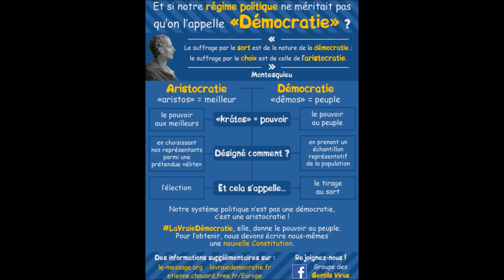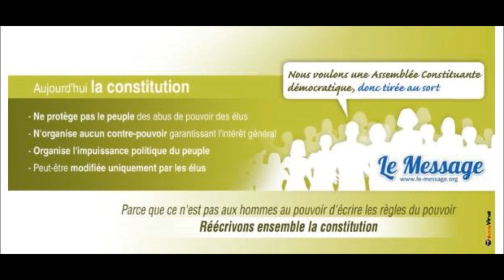Marre des politiciens ? Comment reprendre le pouvoir - Etienne Chouard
Venez rejoindre les gentils virus militants pour la véritable démocratie
Faites passer le message :)
1 Dans une démocratie ce sont les citoyens qui votent eux-mêmes les lois directement dans des assemblées citoyennes, dans un gouvernement représentatif (c'est le vrai nom du régime politique de la France) nous pratiquons des élections et votons pour des candidats qui votent les lois à notre place dans un parlement d'élus. Nous ne sommes pas dans le régime politique de la démocratie, nous ne l'avons jamais été, nous avons toujours été dans le régime politique du gouvernement représentatif et nous avons besoin du régime politique de la démocratie.

2 Ce n'est pas aux hommes au pouvoir d'écrire les règles du pouvoir. En effet c'est aux citoyens du peuple qu'ils appartient d'écrire la constitution et non aux élus, car c'est ce texte qui doit contraindre le pouvoir et nous protéger des abus de pouvoir. Mais nous laissons écrire la constitution donc le texte qui contrôle les pouvoirs par les hommes qui sont aux pouvoir... C'est le peuple qui doit écrire la constitution et ce en toutes circonstances. (Constitution = règles, limitation et contrôle des pouvoirs) Nous ne devons plus renoncer à écrire notre contrat social . Il est temps de laisser place à la démocratie ! Alors venez nous rejoindre car le pouvoir du peuple ne peut qu'être voulut et crée par le peuple.

Émission sur radio France inter (Avril 2014)
Marre des politichiens: comment intéresser les citoyens à la politique ? Présenté par : Guillaume Erner
Avec :
-David Van Reybrouck, historien et écrivain
-François Garçon, historien et écrivain
Par téléphone :
-Étienne Chouard, professeur en économie et gestion, blogueur sur les questions de démocratie, de constitution et de monnaie, organisateur d'ateliers constituants.
En duplex :
-Sabine Girard ingénieur et conseillère municipale de Saillans (Drôme),
-Vincent Beillard, Animateur en développement social et culturel, Maire de Saillans.